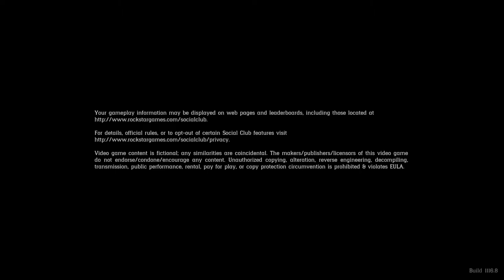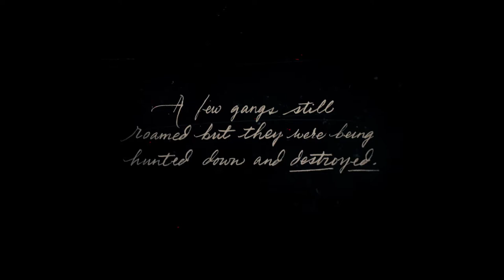RED DEAD REDEMPTION 2 LOOKS ABSOLUTELY EVERY BIT OF ULTRA 4K A WIN FOR XBOX ONE X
There's just no denying just how good this game looks! Stunning, Amazing, Beautiful, and a Masterpiece of visuals!! Just when you think a game for the XBOX ONE X couldn't look better, it surprises us with another game that does! After seeing this game now, I'm looking to see what can top it!!! A CLEAR VICTORY FOR THE XBOX COMMUNITY AND IS CERTAINLY A GAME THEY CAN BOAST AND BE EXCITED ABOUT! IF YOU DON'T HAVE THE X VERSION GET ONE! IT HAS NO COMPETITION IN THE CONSOLE SPACE WHATSOEVER! ENJOY XBOX COMMUNITY, ENJOY!!!

Xbox gamertag (the NEW LEGAL) Di-RREC GAMING the home of the xbox live community.

 FACEBOOK xbox group catch me at DX-MEN OF THE DX-MANSION.

Much respect to the Xbox community and especially those straight off Xbox Live who come and play a roll in Di-RREC GAMING as a whole.

Thanks to anyone and everyone I know for the support.

1-UP!